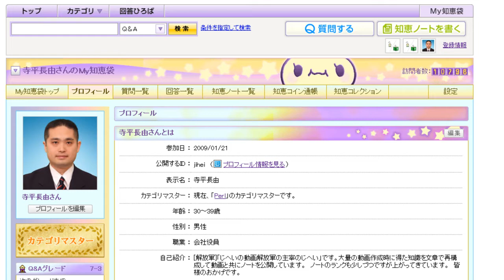[解放軍]Yahoo!知恵ノートのグレードが7-3に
こんにちは、[解放軍]じへいの動画解放軍のじへいです。今日は私がノートを執筆している『Yahoo!知恵ノート』でグレードが7-3になったことのメモ動画ログです。　特に何かもらえるという訳ではないですが、なんだか嬉しいです。

スクリーンショットを記録しました。